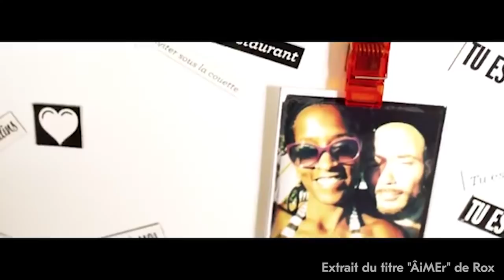Rox - "Route du Soi 2", le squat du Goulet, l'amour, vieillir dans le rap - INTERVIEW NAYUNO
Le rappeur Rox aborde plusieurs questions dans NAYUNO avec Geos, dont son nouvel EP intitulé "La route du Soi 2" produit par Dj Dan, son expérience du squat du Goulet à Genève, de l'importance qu'il accorde à l'amour. Vincz Lee l'interroge aussi sur la meilleure façon de vieillir et de se réinventer dans le milieu du rap.